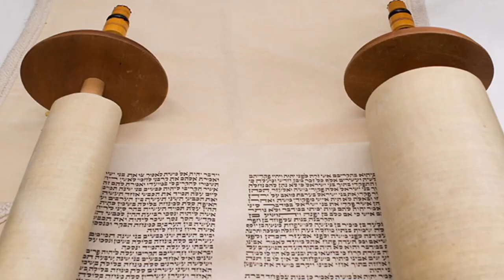The Apocrypha - Deuterocanonical Books | The Jewish Catholic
Welcome back! Let’s talk about the Deuterocanonical Books! What are they? Did the Catholics add books to the Bible or did Protestants remove them? What’s the history? Who is the authority?

All this and more in this video!